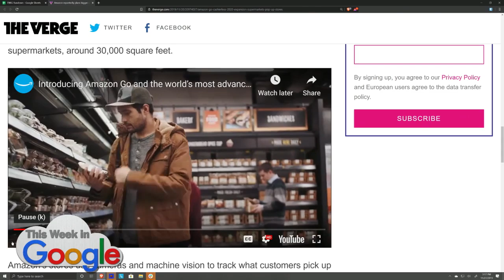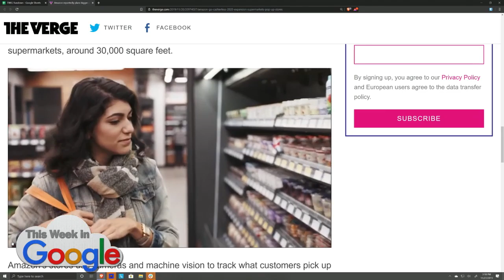Amazon Go Supermarkets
On This Week in Google, Stacey Higginbotham shares her experience with Amazon Go and the panel discuss Amazon's plans for a cashier-less supermarket in 2020.